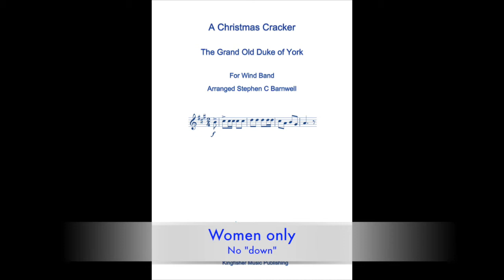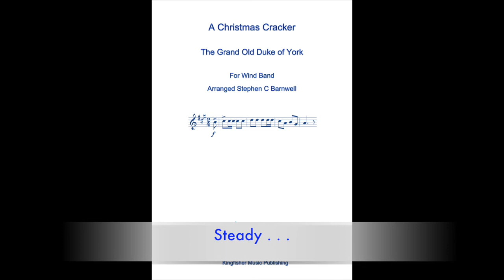A Christmas Cracker - The Grand Old Duke of York (Wind Band)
A Christmas Cracker “The Grand Old Duke of York” is styled in the best traditions of a Christmas parlour game much-loved by the Victorians. It is a humorous singing challenge crafted purely for audience participation.

After a short introduction the band vamps quietly whilst the conductor turns to the audience for the first time to tell them it is now time for a singing game where the Men will compete against the Women. “Before competition commences however let us just remind ourselves of how this well-known little verse goes by all singing it together”. The band plays the first verse with the audience singing along and then begins to vamp for a second time.

The conductor turns once more to the audience and this time invites the men to sing the verse, but with leaving out the word “up”. Every “up” sung by mistake incurs a penalty point. Any man who makes a mistake should stand up or raise a hand and be counted. Alternatively, a female member of the band can patrol the audience and honk on a bulb horn every time she hears the word “up” sung in error. Likewise, any member of the band who plays in a rest should stand up and be counted also to engender an increased sense of fun and team spirit with the audience. At the end of the second verse the band returns to the now familiar vamp.

The conductor turns to the audience once more and now invites the women to sing the verse but this time leaving out the word “down”. Similarly, every error equals a penalty point accompanied by a requirement to raise a hand or stand up and be counted. Alternatively a male member of the band can patrol the audience and crash a pair of cymbals or similar percussion instrument every time he hears the word “down”. Again, members of the band who play in a rest should stand up and be counted. At the end of the third verse the band returns to the vamp once more, but this time at a slightly quicker Tempo to increase the level of difficulty for what is coming next.

The conductor turns to the audience again and invites the men and women to sing the verse together but this time leaving out the words “up” and “down”. The same penalties apply to both audience and band for any and all errors. Alternatively, the two members of the band can patrol the audience sounding off repeatedly on the bulb horn and cymbals to make a cacophony of sound for every audible error.

After a short, final vamp, the verse is sung one last time by all whilst the penalty points are totalled to find a winner. The Christmas Cracker ends with comical gusto in a  “concerto-style” finish.

The Sheet Music (or a Digital Download for home/office printing) is available from Kingfisher Music Publishing: